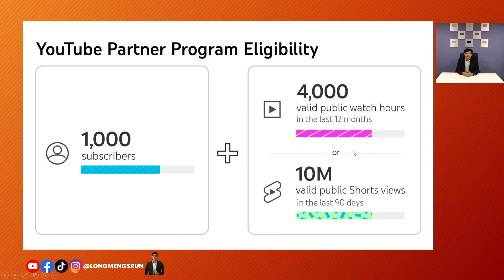យល់ដឺងអំពីកម្មវិធីដៃគូ YouTube Partner Program​ 2024 / Long Mengsrun / Day 23.04.2024